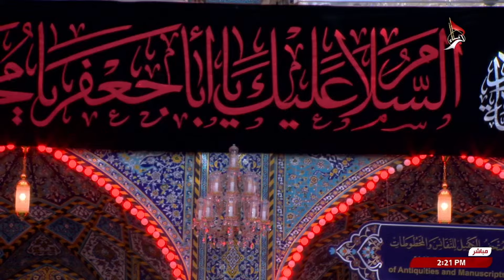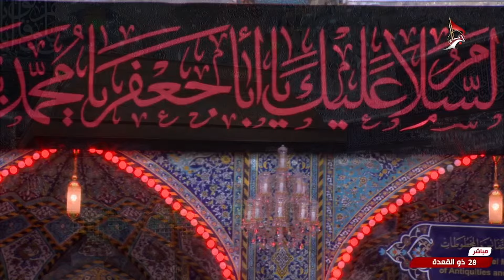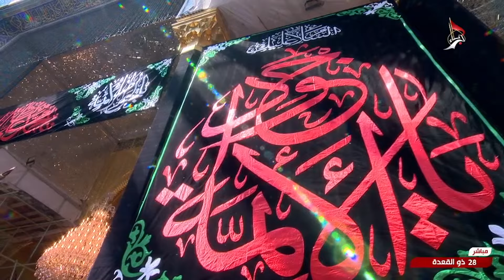أنشودة الإباء - العتبة العباسية المقدسة - كربلاء المقدسة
أنشودة الإباء
من العتبة العباسية المقدسة
كربلاء المقدسة
العراق
28 ذي القعدة 1445 هـ